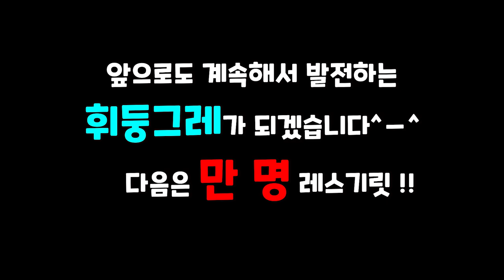"시청자클랜 대회" 웃긴장면 모음ㅋㅋㅋ🤣🤣 [ParkSungHwan][휘둥그레TV][스페셜포스]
본 영상은
"제1회 휘둥그레 시청자클랜 통합대회" 액기스 모음입니다.
출연해주신분들 감사합니다😊🙏

●타임라인●
00:00 전우야 같이가자!
00:13 미끄덩?
00:35 도리도리까꿍!
00:55 깜빡이키고 들어오는 스나
01:10 시간을 지배하는 마법사?!
01:35 쵸파각?
01:55 어? 여있다!
02:08 창고캐리 득사마
02:41 샘 내꺼!(ft.아이즈원)
03:02 사격중지! 아군이다
03:27 무적의 득득이군단
03:51 상하이 폭죽놀이
04:35 감사인사
04:48 아웃트로

구독자 3천명 달성 나이따♥